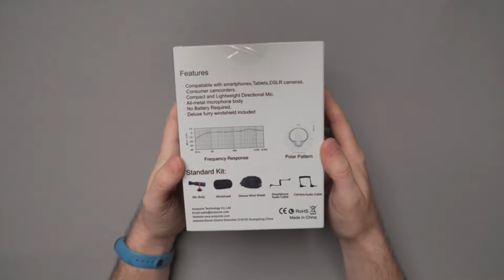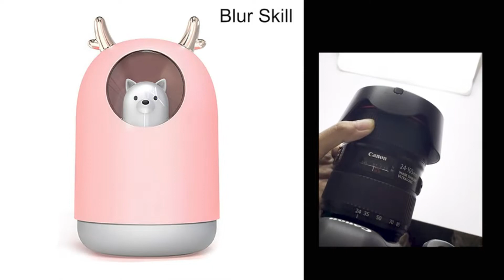CAMERA ACCESSORIES UNDER $50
ALL LINKS TO PRODUCTS

K&F Concept Camera Tripod Boom Arm Stand

Arac Swiss Quick Release Camera Strap